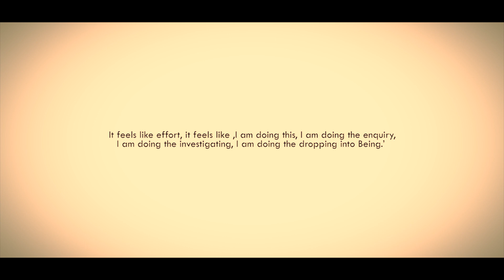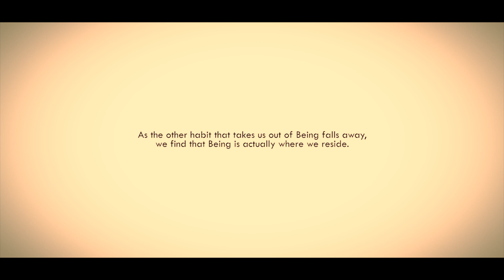🕉😀 From Doing to Witnessing in Your Self-Enquiry Practice - Nonduality Teacher Roger Castillo -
Are you struggling with your spiritual self-enquiry or are you even frustrated, because you feel there is no improvement in your spiritual practice / meditation? Former Disciple of Ramesh Balsekar and Nonduality Teacher Roger Castillo explains how we progress from doing the self-enquiry to witnessing the inquiry.

According to Roger, especially in the beginning, it feels like effort. ‘It feels like 'I am doing this, I am doing the enquiry, I am doing investigating, I am doing the dropping into Being. And it's just the breaking of the other habit or the presence of the other habit that creates the impression that 'I need to get better at this.'
As the other habit that takes us out of Being falls away, we find that Being is actually where we reside. And it's completely natural. And it's not something that have to work at anymore.’

So what does it mean for the spiritual seeker? It means that we can calm down and become less frustrated, because we see that it is a process that we have to go through in our daily self-enquiry practice. Old habits have to go, new habits will come. Until habits lose their importance completely and we remain as the witness.

What you can learn from this video:
- how to practice true self enquiry (being the witness to the self inquiry practice)
- how to deal with problems or struggle in your meditative practice
- how to become ‘better’ at investigating in your true nature, which is consciousness / awareness
- how habits influence your self enquiry habits
- how to practice self inquiry in your daily life
- how to come closer to the answer to ‘who am I?’

Roger Castillo is a nonduality teacher / spiritual teacher, born in Malta and migrated to Australia when he was 11.

Roger is a direct disciple of the famous enlightened Indian Advaita (Non-duality) Master Ramesh Balsekar. He was the teacher and former boyfriend of spiritual teacher Lisa Cairns.

What Roger shares 'is heavily influenced by, dedicated to, and in loving appreciation of Ramesh S Balsekar.'

He talks about happiness in daily living and helps integrating the profound realizations of the Self into a functional and peaceful way of living.

You Are Boundless Freedom